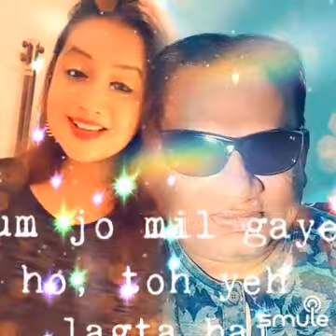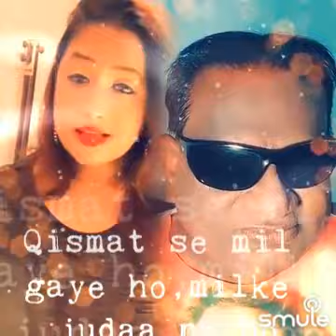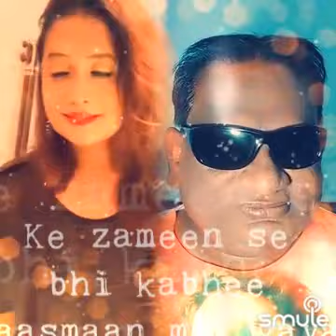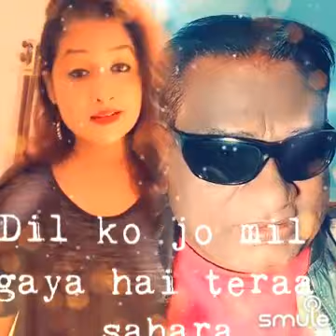Tum Jo Mil Gaye Ho#Smule Songs With Very Very Talented and Versatile Singer Dr.Aparajita Lahiri.